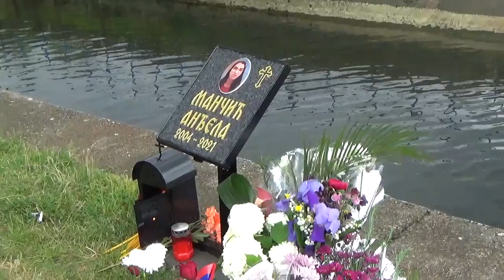Okupljanje kod spomen ploče A.M. 15.05.2021.